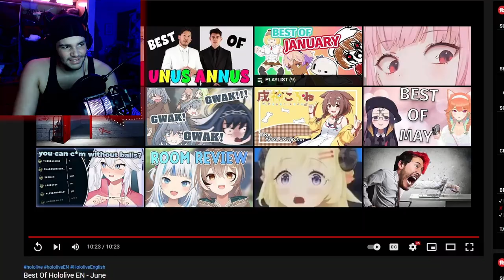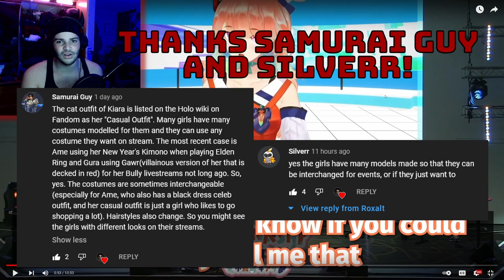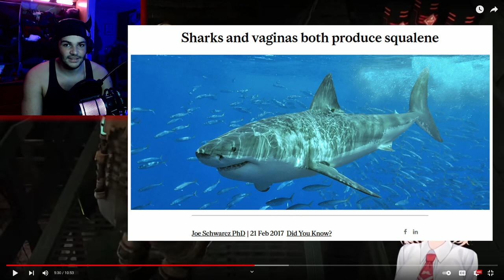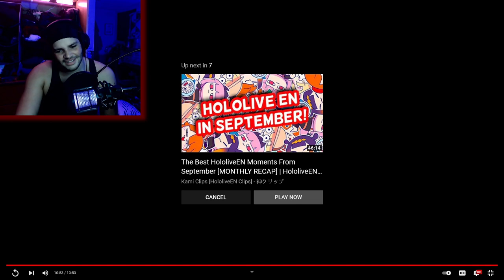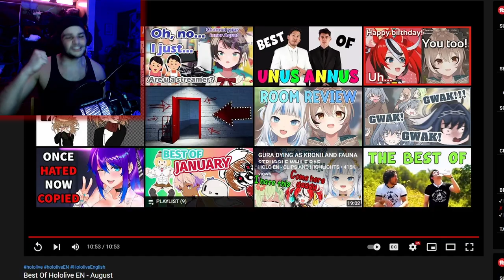Did Gura Just Say Lick The Shark?... | Rox Reacts (hololive en)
If you have been around for any Rox Reacts videos then you know how obvious it is that the girls on hololive en say lots of sus stuff, but uhh... did Gura just say lick the shark?...

00:00 - Subscribe To Join The Legion!
00:10 - Best Of Hololive EN August
05:55 - Rox's Random Thought
06:56 - Rox's S3x Toy Story
11:39 - More Reactions
14:48 - The Funniest Speech Slip Up Ever
16:09 - More Reactions
17:55 - Outro